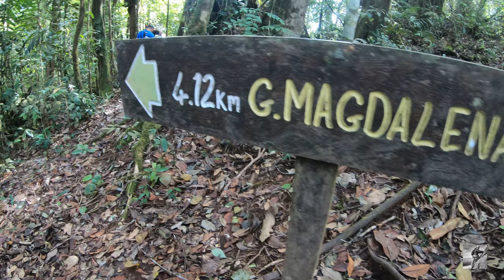Borneo Tropical Rainforest Mt. Magdalena Mt. Lucia Mt. Maria Hot Spring @ Tawau Hill Park Part 2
Tawau Hill Park
Trans 3 Mountain Trekking
Mt. Magdalena 1,280m
Mt. Lucia 1,240m
Mt. Maria 1,020m
Day 1: Tawau Hill Park - Lucia Hostel - Lucia Waterfall - Cave Waterfall - Lucia Hostel
Day 2: Lucia Hostel - Mt. Magdalena - Lucia Hostel
Day 3: Lucia Hostel - Mt. Lucia - Mt. Maria - Maria Camp Site
Day 4: Maria Camp Site - Hot Spring - Tawau Hill Park